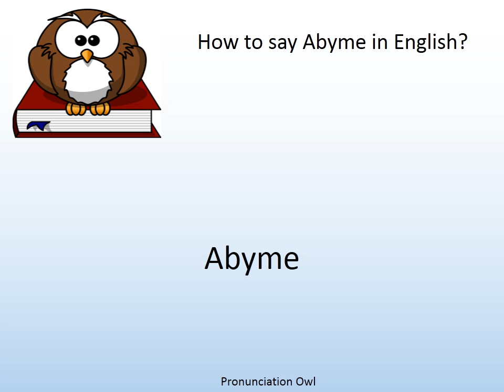How to say Abyme in English? - Pronunciation Owl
How to say Abyme in English? Learn the pronunciation of Abyme!